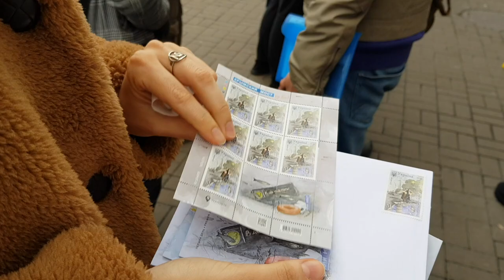Укрпошта ввела в обіг марку «Кримський міст на біс!»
Український поштовий оператор «Укрпошта» увів в обіг марку «Кримський міст на біс!», як нагадування про вибух, який пошкодив споруду та частково обмежив шляхи постачання озброєння.